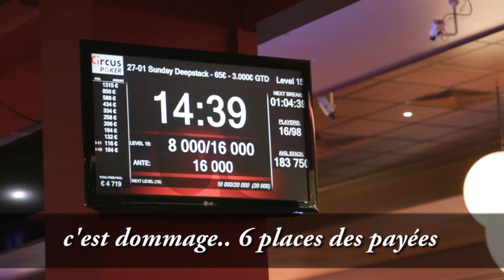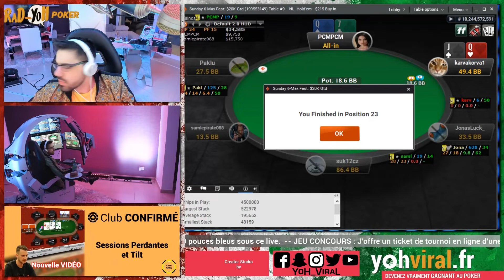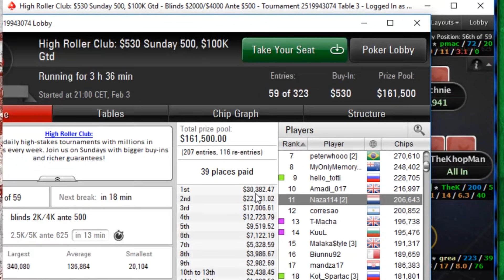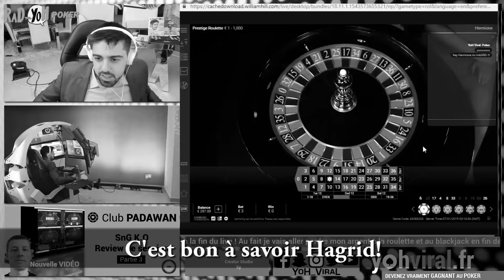TAPIS VS 1 JOUEUR DU ONE DROP À 1 MILLION DE DOLLARS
GooseCore aka Steffen Sontheimer a participé au One Drop à 1 million de dollars le buy in à Las Vegas pendant les WSOP 2018, il joue régulièrement les gros tournois en ligne et je joue un coup à tapis contre lui sur une table de cash game zoom500.

▬▬▬▬▬▬▬▬▬MES RÉSEAUX ▬▬▬▬▬▬▬▬
🌐 Suis-moi sur les réseaux :